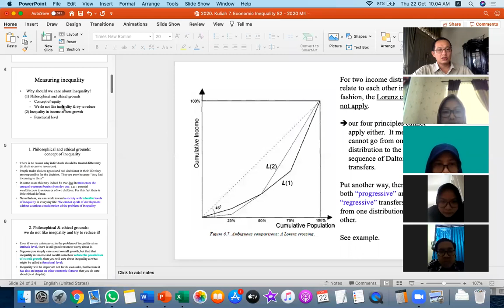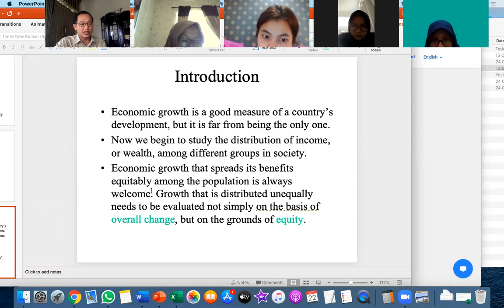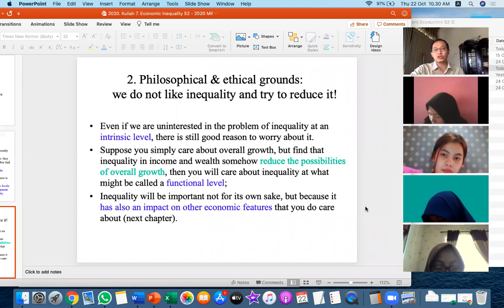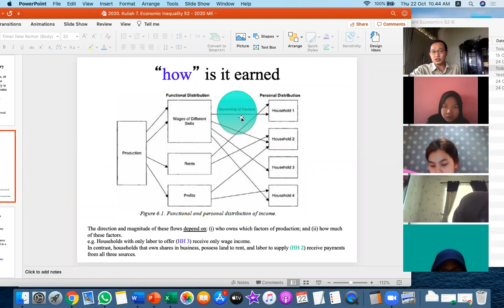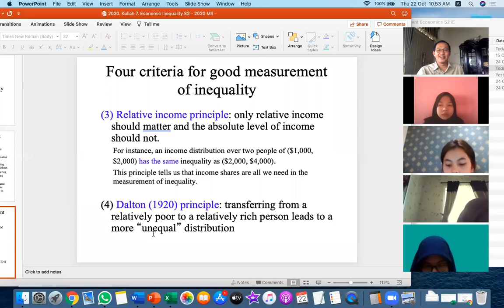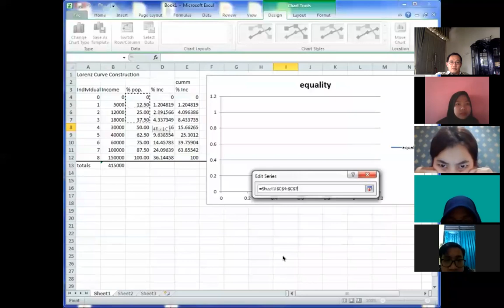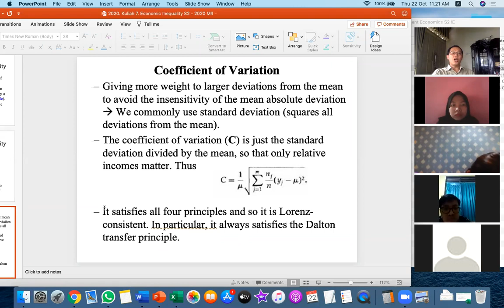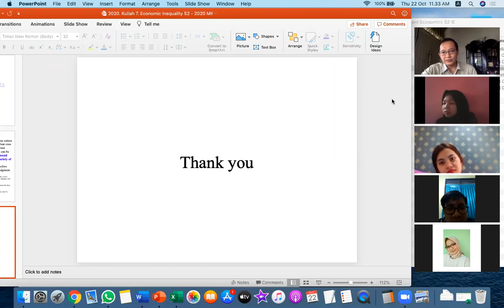Economic Inequality, Kuliah Pascasarjana S2, Departemen Ilmu Ekonomi, FEM IPB